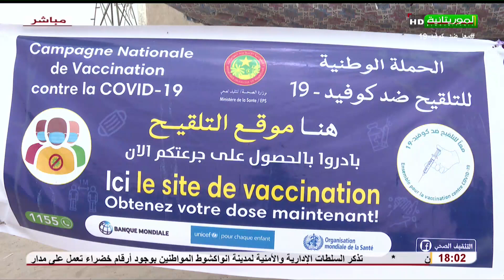هذا المساء الإجراءات الإحترازية